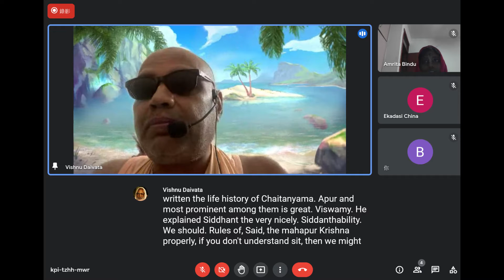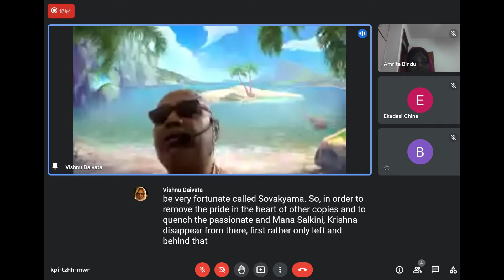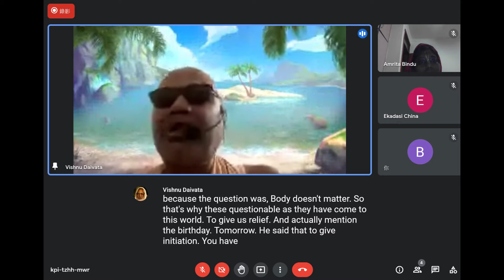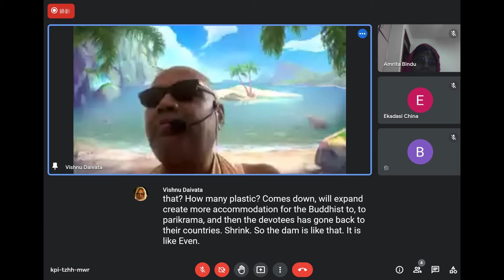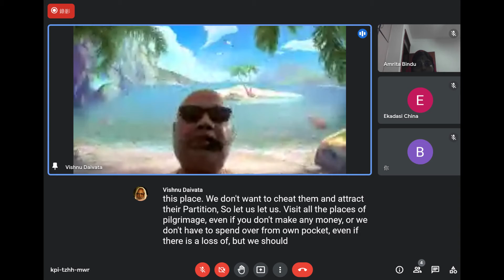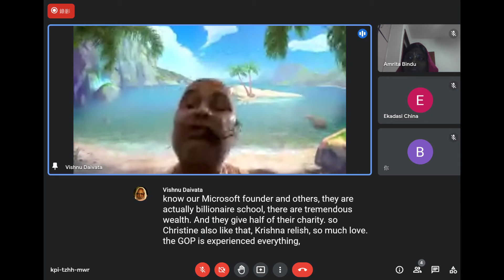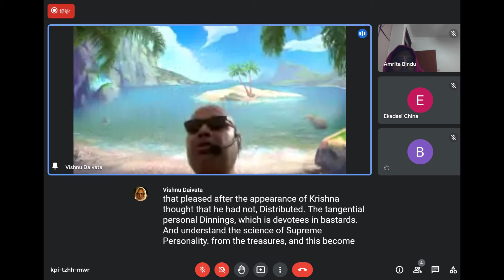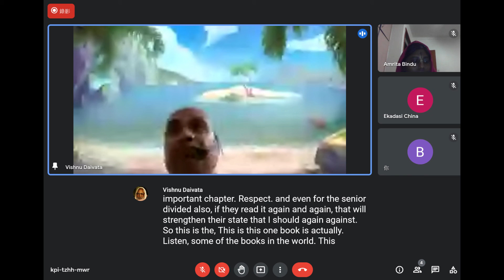2022-11-11 BV Vishnu Daivata Mj